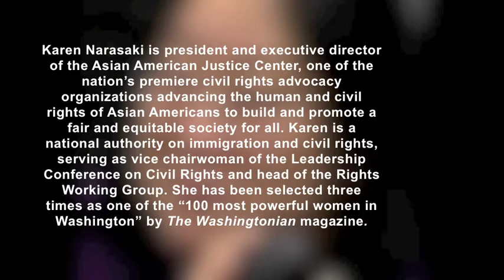Voice Matters - Karen Narasaki on Her Biggest Victory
Karen Narasaki is president and executive director of the Asian American Justice Center, one of the nation's premier civil rights advocacy organizations advancing the human and civil rights of Asian Americans to build and promote a fair and equitable society for all. Karen is a national authority on immigration and civil rights, serving as vice chairwoman of the Leadership Conference on Civil Rights and head of the Rights Working Group. She has been selected three times as one of the "100 most powerful women in Washington" by The Washingtonian magazine.

Here she sits down with McKinney & Associates President, Gwen McKinney to talk about how the Voting Rights Act, her biggest victory.